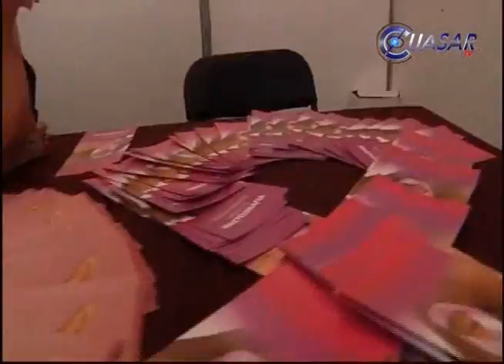Noticias de Michoacán, CuasarTv 4 de Marzo de 2015